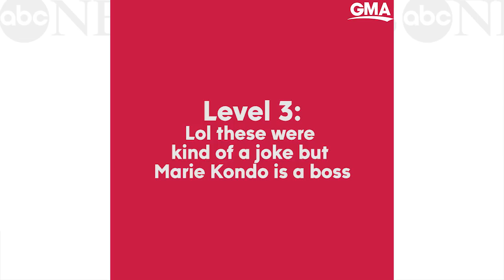We asked Marie Kondo to fold a bag of potato chips and other random stuff | GMA Digital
Marie Kondo folding things is so deeply satisfying on her hit Netflix show that we asked her to try to fold some odd items using her KonMari method.